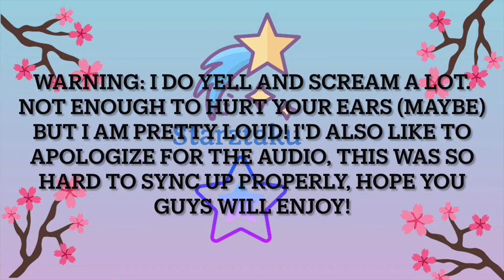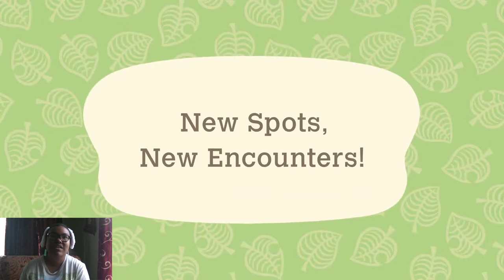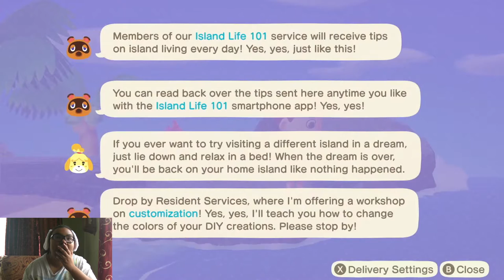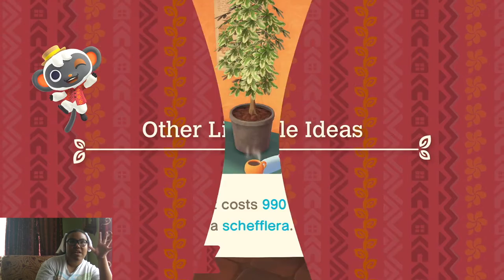☆Animal Crossing New Horizons Direct Reaction☆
Oh my gosh! That Direct was wild! What was your favorite part?
How does Happy Home Paradise Gameplay on the channel sound?

☆Music☆:
See Saw